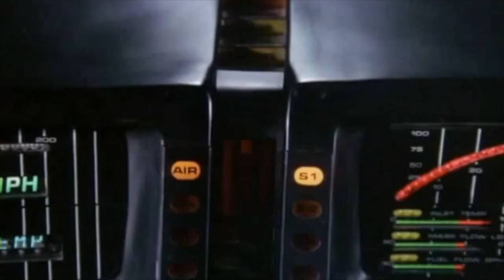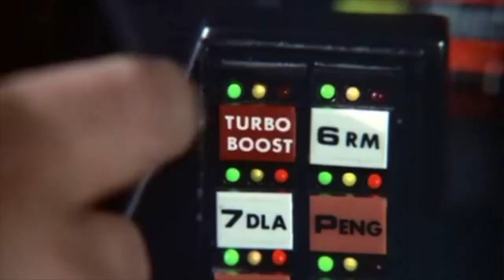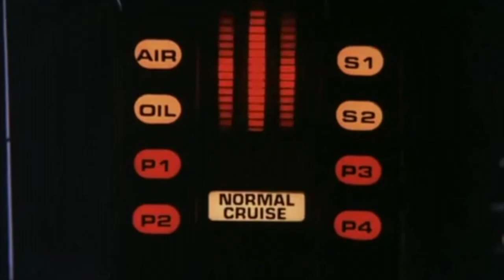Knight Rider Tribute - Resemblance in Machine (Phaserland)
A video tribute to my favourite show.  I borrowed 90% of this video from my other favourite compilation by Youtuber
PmS23z.  Check his stuff out!

Music by Phaserland - Resembleance in Machine - what a fucking track that is!  Check his music out, its all awesome!